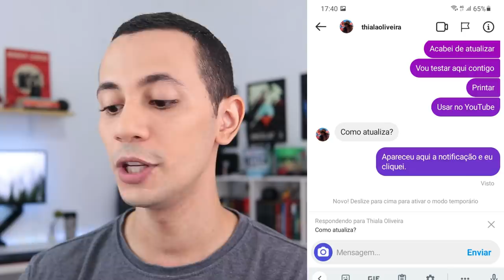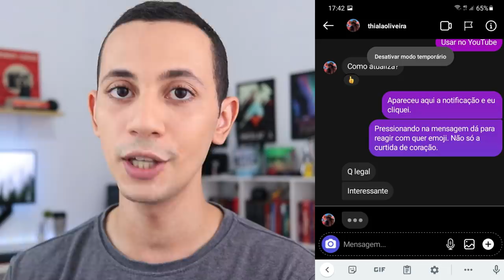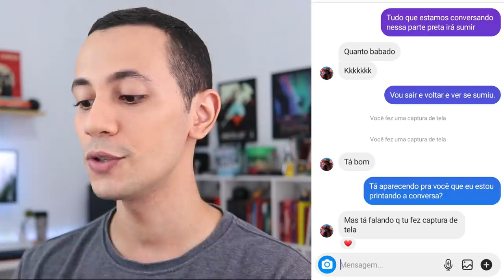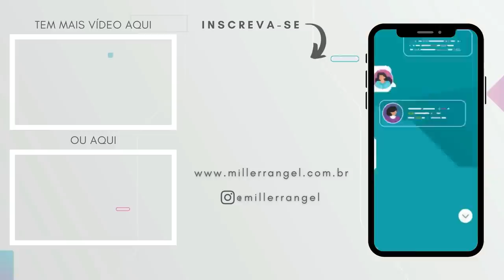ATUALIZAÇÃO DO INSTAGRAM 2021: Modo temporário e aviso de print no direct!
No vídeo de hoje eu te conto da nova atualização do Instagram que pretender dar uma integração ainda maior com o Facebook Messenger além de trazer novas funções como as reações com emojis, conversas com cores personalizáveis, modo temporário, aviso de quem tirou print da conversa no direct e muito mais.

Essa é a maior atualização que o Instagram direct já sofreu nos últimos tempos.

Agora a integração com o Facebook Messenger está ainda mais forte já que você pode enviar mensagens a pessoas com contas apenas no Facebook. Além disso, as reações em emojis irão dar um toque especial a forma que você interage com as pessoas no direct. Também é possível responder mensagens em tópico apenas as arrastando para o lado, igual o WhatsApp. O modo temporário exclui suas mensagens após você sair do chat e agora (a função mais polêmica de todas) o Instagram avisa quando alguém tira print da conversa!

✅ CUPOM: MILLERRANGEL

ATUALIZAÇÃO INSTAGRAM DIRECT: como usar o modo temporário e como saber quem tirou print de conversa!

Meus equipamentos:
Câmera Canon SL2 (fora de linha). Vou deixar o link da SL3: